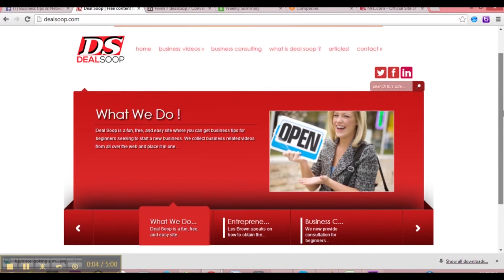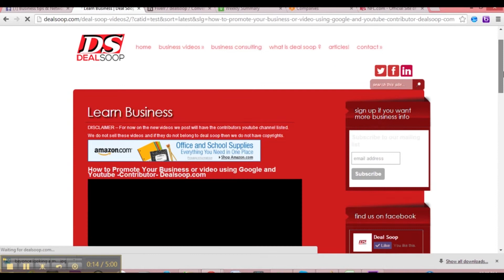How Not To Be The Cancer At Your job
We all have or had that job we can not stand. If that's you We recommend that you stay positive.  It is only a mental thing that you can persevere and this video provides some tips for it. hope you you enjoy